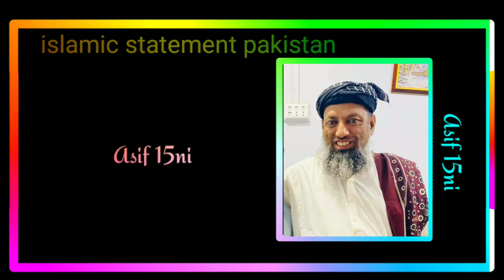islamic status | islamic whatsapp status Lovely Status vip status by molana sibghatullah jogi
jumma mubarak status jumma status jumma mubarak islamic status ramadan islamic status ramadan status islamic ramazan status 2021 ramzan Islamic status 2021 jumma mubarak islamic status jumma mubarak